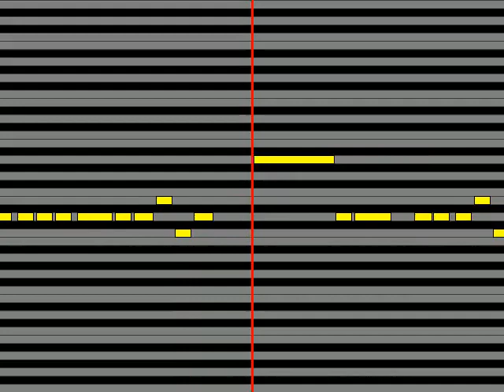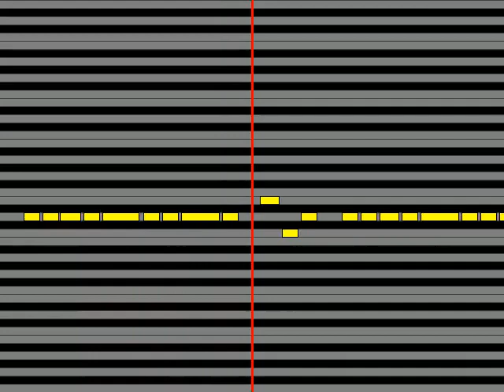【ガイドメロディ】 原田真二 タイム・トラベル